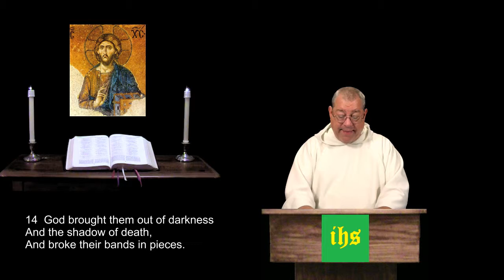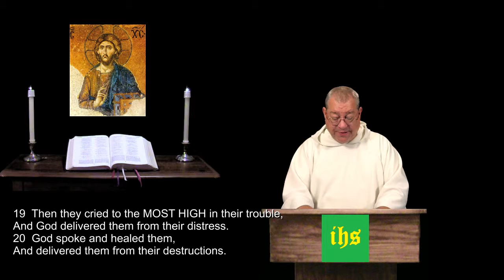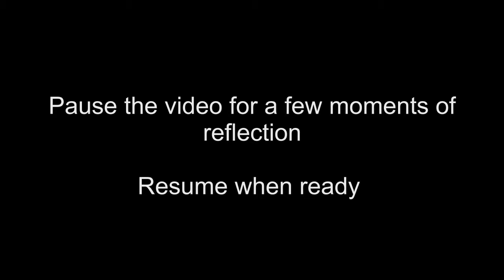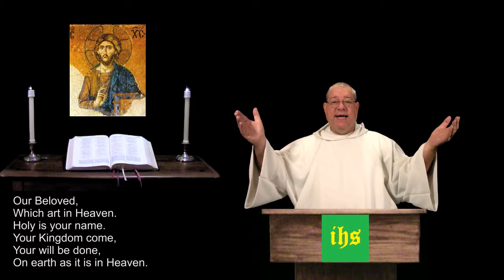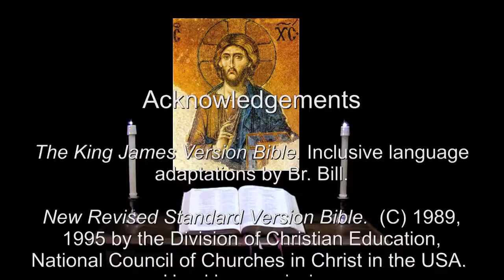26 Jun 2015 Friday Evening Prayer